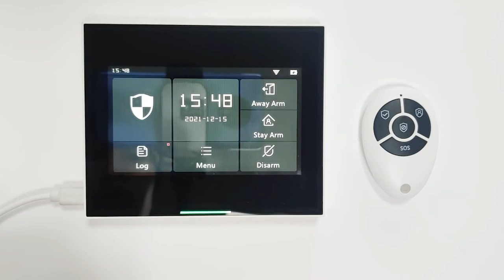7.Remote Control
Remote control:
1) Go to "Accessory"---"Remote"---Press "+"
2) Click "+Pair" on the panel
3) Press any key to complete the pairing.